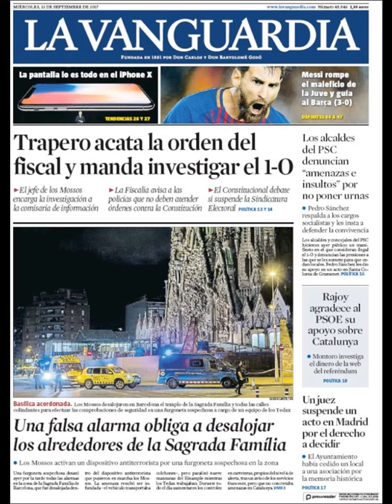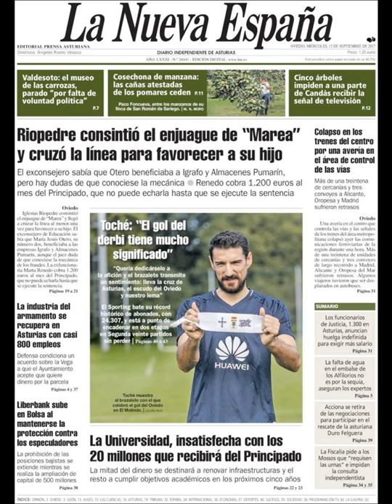Noticias Miércoles 13 Septiembre 2017 Titulares Portadas Diarios Periódicos España Spain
¿Que le Parecio este día?